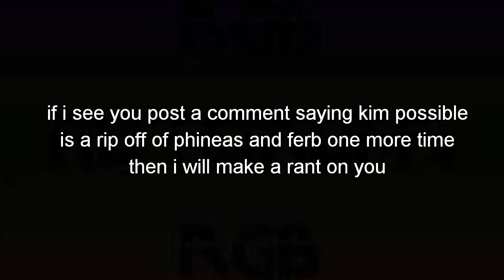Another Message to Paige Morrison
I'm serious i will make a Rant on Her